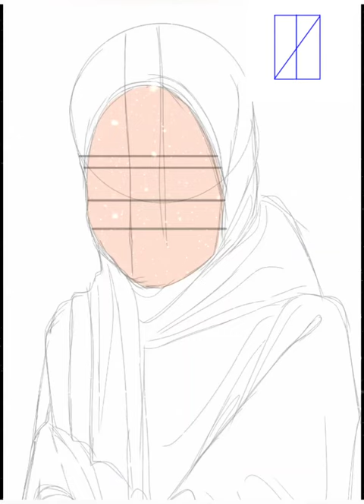Birthday Art My second oc - Mis Aisha -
I'm so sorry 4 late post this video , I bit rushing to finish this art n face looks off 😖, Actually I have irl problem with my family n  job, so I supposed to finish this art  before 1 August , btw thank you 4 all ur support n I shouldn't say anything bad about myself, I already fogot about my past thing that I done in my life n now continue to achieve my dream n become good person, I wish I could post every single week but I will try my best I hope this will get me more n more views  even not big as other youtuber artist,  people can support me more by subscribe n like my video so I can post every single week.

🔽 Show More 🔽

Song : cho tokimeki sendenbu kawaii

Other Channel

soon :)